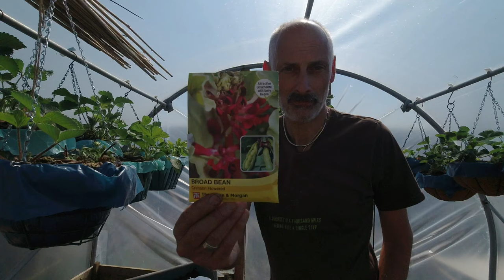Homecoming Hens and Building High Structures | Allotments For Fun and Food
So many things to do while we wait for the start of a frost free Summer. The Homecoming hens arrive at the plot and I get to build high structures in preparation of a tall crop. Lots of potting on and a few late showings in the poly tunnel. My broad beers need a crutch but are growing on. Summer is just around the corner.

Fujifilm XT3
Fujinon XF 35 F2 R WR Black
Fujinon XF 50-140mm F2.8 LM OIS
Fujinon XF 16-55 F2.8 R LM WR
Fujinon XF8-16mm F2.8 R LM Weather Resistant Lens

DJI Osmo Action
Anker Powercore speed 20100 mAh Powerbank with power delivery
Quick mounting Standard ¼ 20 thread and built-in Arca Plate for quick tripod installation Osmo Action

Zoom Hn1 Recorder